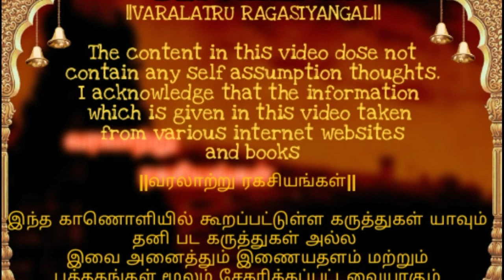திருக்குறள் 34 || வரலாற்று ரகசியங்கள்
வரலாற்று ரகசியங்கள்

தமிழரின் பாரம்பரியம்,ஆன்மீக தகவல்கள்,வரலாற்று சார்ந்த இடங்களின் சிறப்புகள்,63 நாயன்மார்களின் வரலாறு,சாய் பாபாவின் வரலாறு,திருக்குறள் போன்றவை அடங்கிய சேனல்.